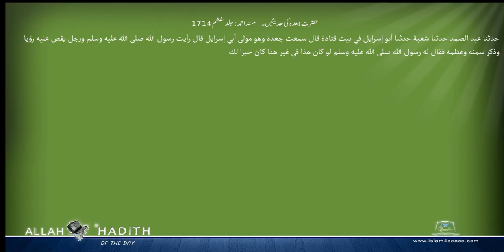حضرت جعدہ کی حدیثیں ۔ مسند احمد Musnad Ahmad Islam4Peace com